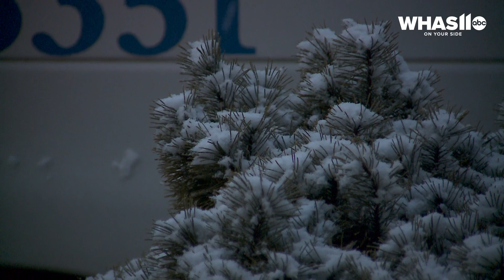WATCH: Winter weather wraps Kentuckiana in a blanket of snow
Here's a look at what parts of Kentuckiana looked like as snow fell throughout the day Thursday, Jan. 28.